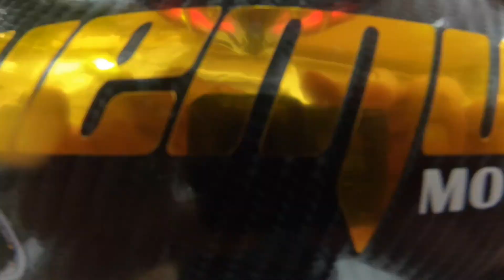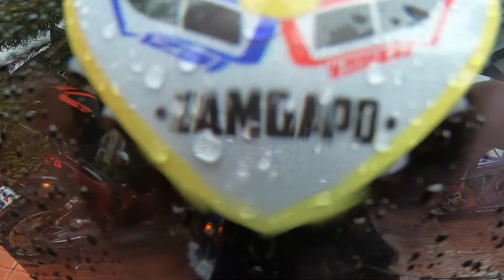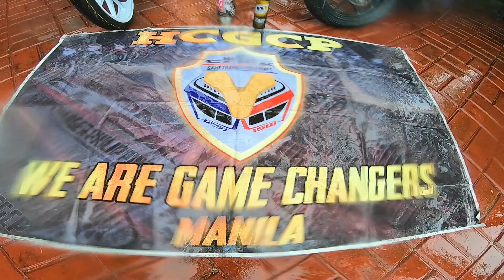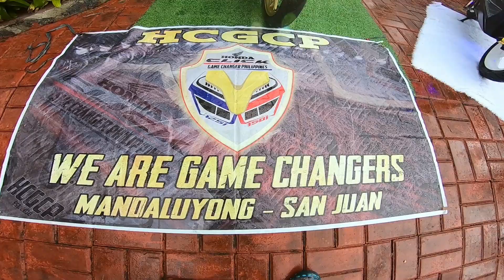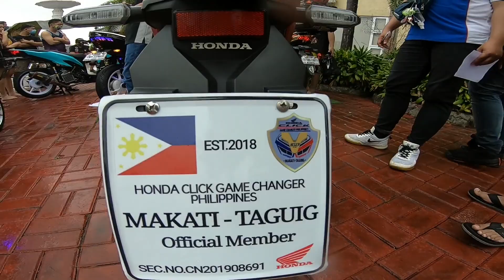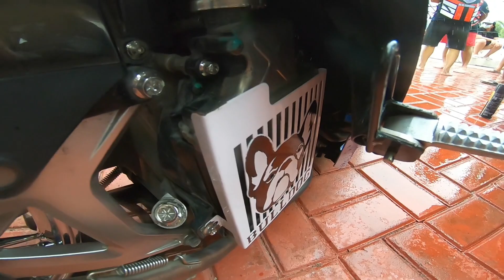HONDA CLICK GAME CHANGER MOTOSHOW 2020 | HCGCP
Good boys!

Malamang may makuha kayong idea or concept ng motor niyo dito :D
Lalo na sa mga naka Honda Click!

6 minutes, Tara nood :D

Official Mechanic of Solid North Caloocan Chapter!
LOVE MUCH MOTOWORKS
Phase3 Bagong Silang
@ nanay nanayan street

Hip Hop by : MFCC